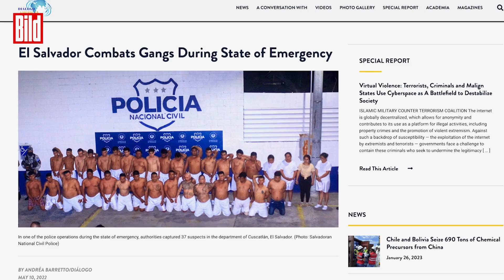El Salvador: Neuer Mega-Knast im gefährlichsten Land der Welt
Dieser Mega-Knast steht im gefährlichsten Land der Welt. 40 000 Häftlinge, so viele wie in ein mittelgroßes Fußballstadion sollen hier einmal hinter Schloss und Riegel sitzen. Die Behörden in El Salvador haben diese Bilder jetzt veröffentlicht, es ist ein neuer Knast aus Stahl und Beton, alles neu, und damit eines der größten Gefängnisse Lateinamerikas. Die Zellen: Völlig isoliert, von mehr als 800 Soldaten und Polizeibeamten bewacht. Die Ausmaße: gigantisch: über 166 Hektar erstreckt sich der Gefängnis-Komplex, ist damit größer als 230 Fußballplätze. Durch die Inbetriebnahme des XXL-Knastes wird die Haftkapazität des kleinen Landes mehr als verdoppelt. Und das ist auch nötig. El Salvador gilt als eines der gefährlichsten Länder der Welt, nach einer Welle von Morden hat der Präsident den kriminellen Banden den Kampf angesagt. Das treibt die Zahl der Gefangenen in die Höhe. Während eines zehnmonatigen Ausnahmezustandes konnten Polizei und Armee mehr als 62.000 mutmaßliche Bandenmitglieder und Komplizen verhaften. Dadurch sitzen mittlerweile fast zwei Prozent der erwachsenen Bevölkerung El Salvadors hinter Gittern – die höchste Inhaftierungsrate der Welt. Die steigende Zahl der Häftlinge hat das ohnehin schon überlastete Gefängnissystem des Landes überfordert. Mit diesem neuen Mega-Gefängnis kann der Kampf gegen die kriminellen Banden nun weitergehen.